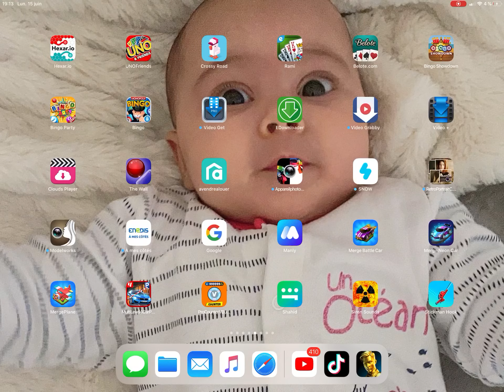Dernier top 1 chapitre 2 saison 2 ❤️❤️❤️❤️❤️😭😭😭